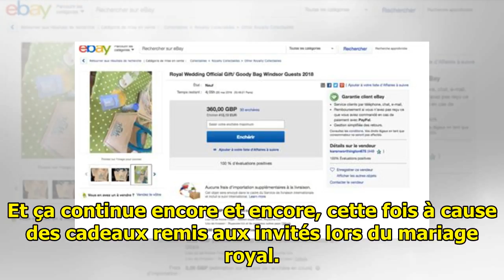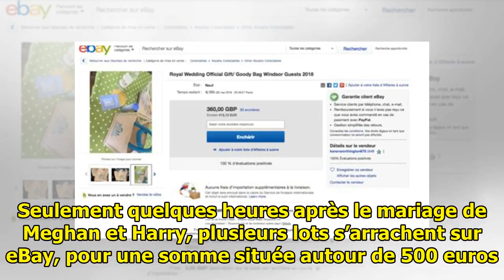Des invi­tés vendent à prix d'or les cadeaux remis au mariage du prince Harry et Meghan Markle